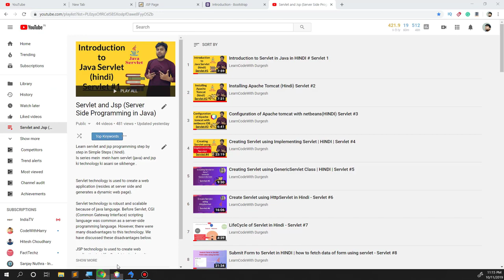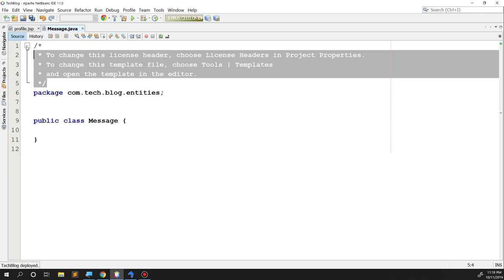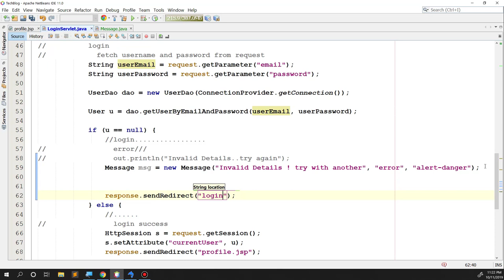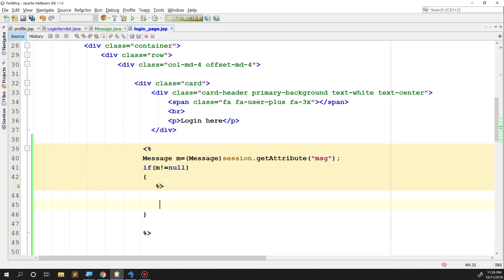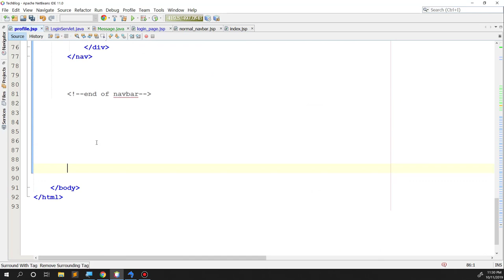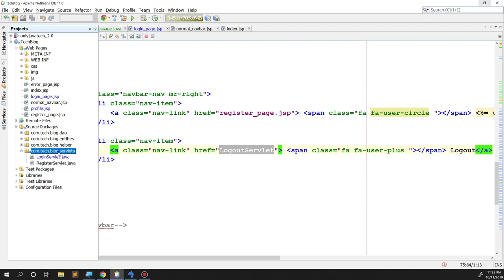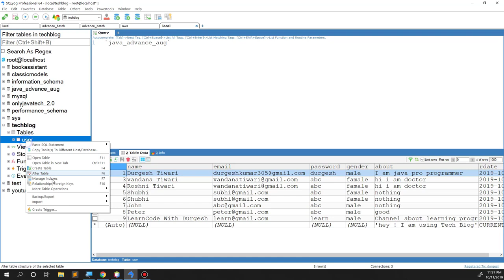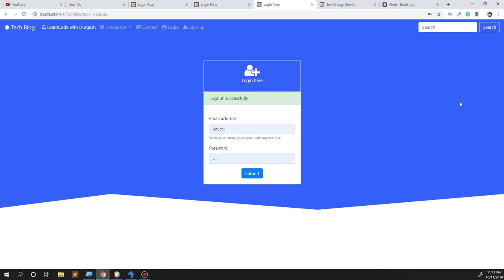Part #6 | Logout Module | Displaying Error | TechBlog | Java Advance Project Tutorial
In this video , we will going to learn how to make logout system in our java web application.
In this video we will also learn how to display error of login servlet to login page...

we will follow the best practices to make this module.
java advance project tutorial in simple steps
java tutorial
java advance beginner tutorial for making project
full java advance project with source code